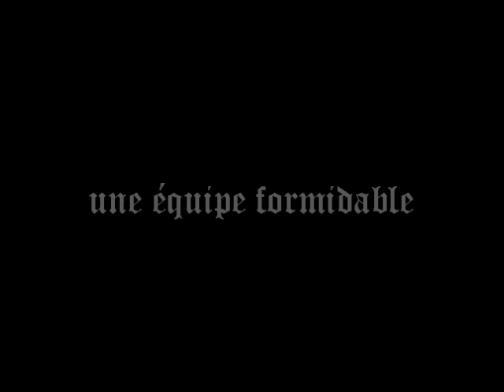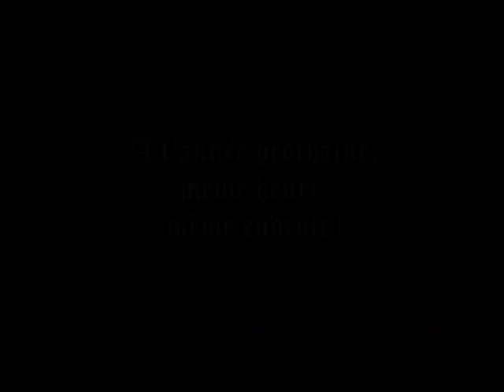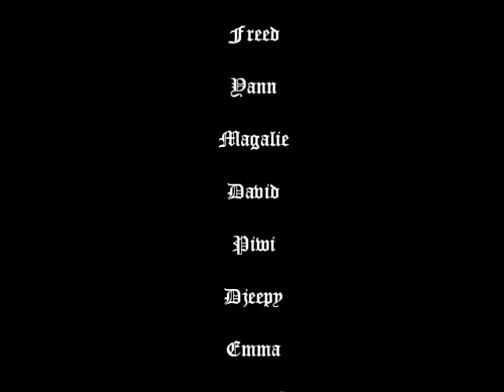La plus grosse rencontre kite jump encore jamais organisé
rencontre annuelle organisée par les membres du forum Mandibule